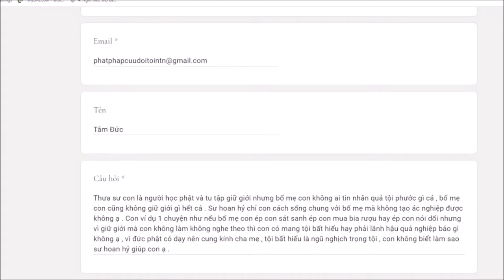218. Bố mẹ không tin nhân quả tội phước phải làm sao?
Danh sách các câu hỏi đVui lòng gửi câu hỏi về